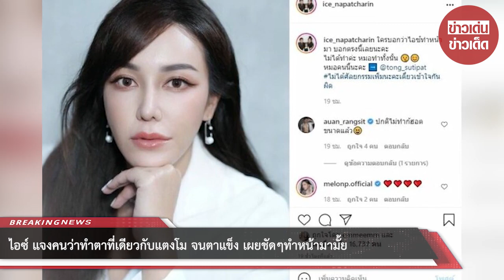ไอซ์ แจงคนว่าทำตาที่เดียวกับแตงโม จนตาแข็ง เผยชัดๆทำหน้ามามั้ย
ขอบคุณที่มา :
ขอขอบคุณข้อมูลจาก: